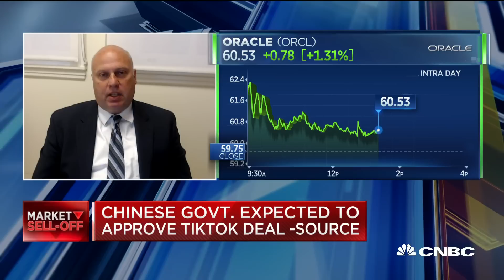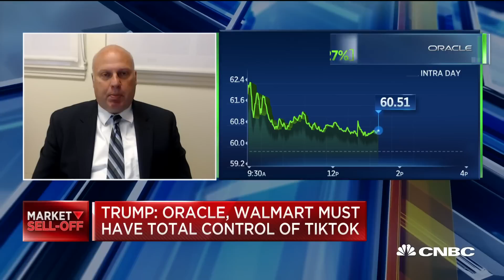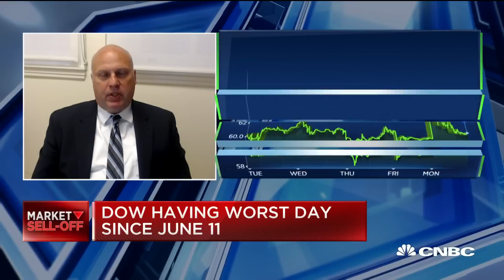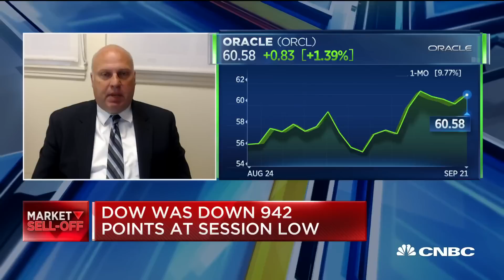TikTok deal isn't a failure to get tough on China, it's just a failure: Asia economist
CNBC's Kelly Evans breaks down the confusion surrounding the TikTok deal and the unknowns with Derek Scissors of American Enterprise Institute and Dipayan Ghosh of the Harvard Kennedy School.